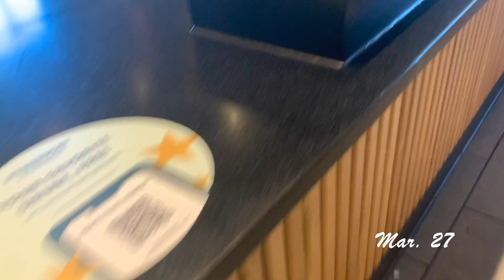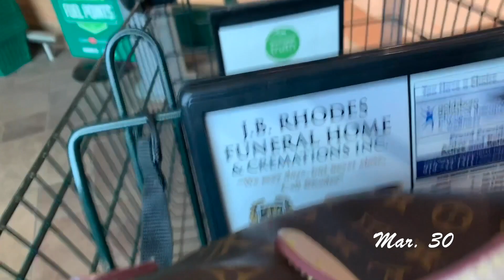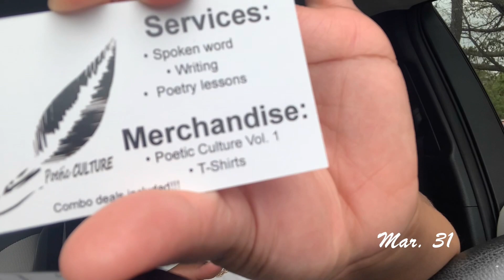WEEKLY VLOG: LAST WEEK AS A PUBLIC SCHOOL TEACHER + PACKING UP + GIFTS & MORE | TANIYAH MONIQUE VLOG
Hey BEAUTY!

Today's video is a WEEKLY VLOG

FAQ ❤️❤️
Zodiac: ♌︎
Age: 24
Race: Black
Camera: iPhone 10X Max (Front Camera)